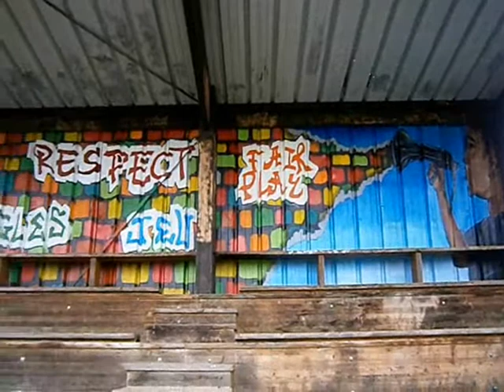Graffiti : Stade de Foot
Le stade de foot du quartier de la Croix Lambert à Saint Brieuc. Un très beau graff sur le thème du football